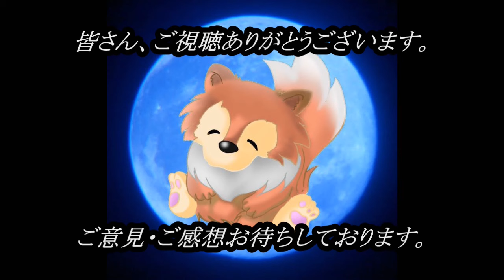途中広告なし！【怖い話】 新シーズン141夜 【怪談,睡眠用,作業用,朗読つめあわせ,オカルト,ホラー,都市伝説】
黒い三連星！

ルルナルア　ルルナルッシュ　ルルナルデガ！

ＯＰ                      　　　00:00

『呼ぶ声』　　　　　　　　　　　00:28～

『さよちゃん』　　　　　　　　　06:02～

『黒いワゴン』　　　　　　　　　16:13～

『ここは…』　　　　　　　　　　21:34～

『血走った片目』　　　　　　　　35:32～

『数珠』　　　　　　　　　　　　41:18～

『ほんまになるやんか』　　　　　52:35～

『未だにわからない』　　　　　　58:33～

『村の秘密』　　　　　　　　　　01:02:10～

関連リンク
◆ルルナルTwitter

◆再生リスト
v=Cjh0QVl1S2A&list=PLmax5JRBi0qFNFa3MFBbGrWsXqi0Xbjeq